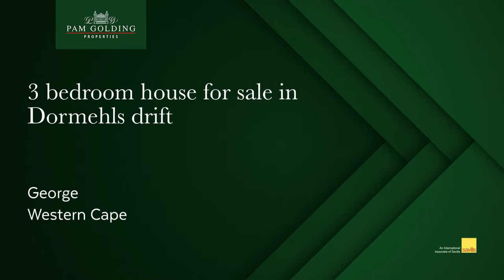3 bedroom house for sale in Dormehls drift (George) | Pam Golding Properties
Versatile town house

An almost 'off the grid' home with solar panels, 5va inverter, solar geyser with water wise console, 2X 2500 litre water tanks, water filter in the kitchen.

Luxurious - modern home- perfectly maintained. 3 Garages, carport for boat or caravan.

Walking distance to town centre and medical hub. Large study ideal for professional practice.